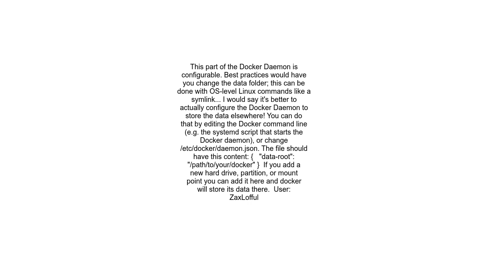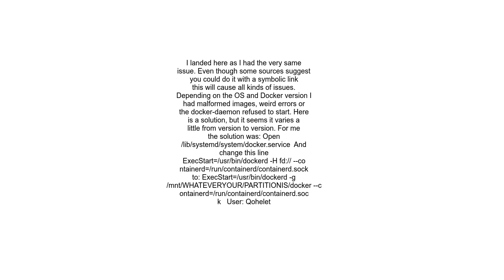Move docker volume to different partition